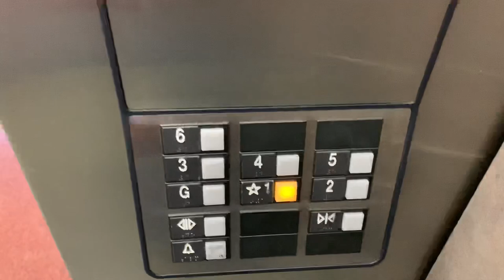OTIS 'silver' traction elevators @ Strong Memorial Hospital Rochester, NY 2020 take in 1080p60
(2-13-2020) Enjoy a take of these elevators in 1080p at 60fps :)